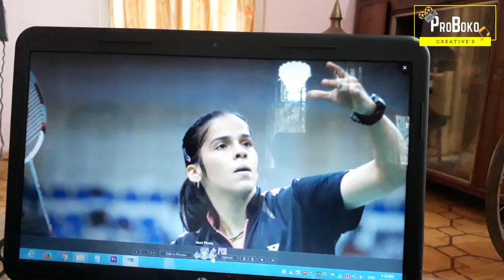Mission China Craze | Assamese Short Film | ProBoko Creative's | HD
Mission China Craze, an assamese short film by Proboko Creative's is an effort to deliver an important message to the public in a comical tune.

Written & Directed By: Upabrat
Edited By: Suruj
Produced By: Proboko Creative's

Cast: Hemanta Devid Pathak, Anupam, Suruj & Sudipta.

Special Thanks:
Proboko Foundation  team & all our well wishers.

Singham title track from Singham returns.